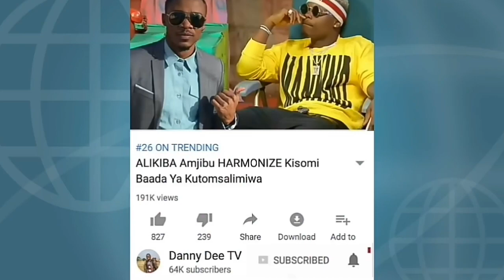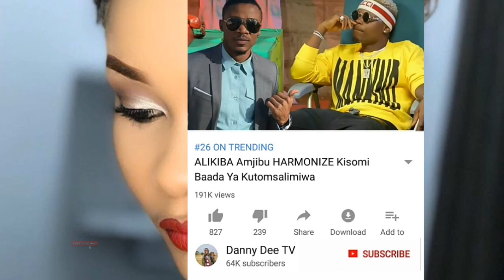Alichokipost HAMISA Chamtoa Machozi Diamond Mbele Ya ZARI